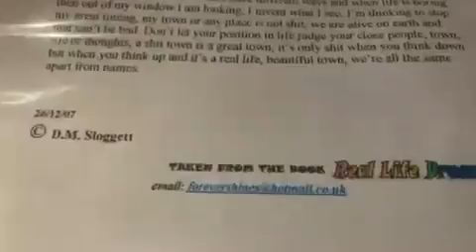A hit town is a great town 26 12 2007 Poem I wrote for Reallifedreamsmybook